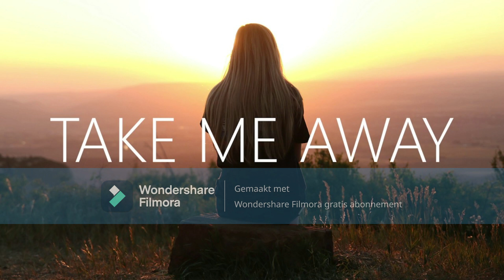the neie distructor ft miss anna - take me away ( preview )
pjacerecords